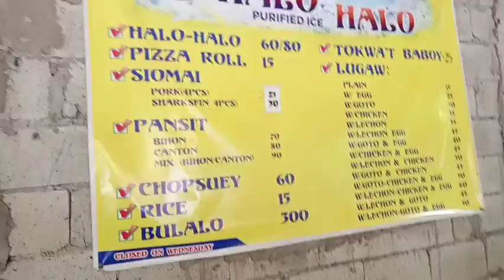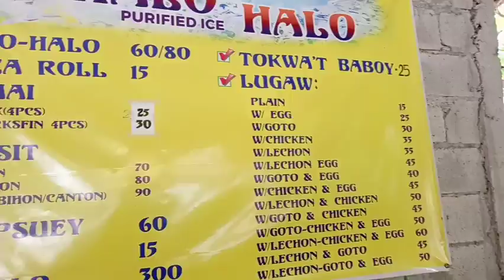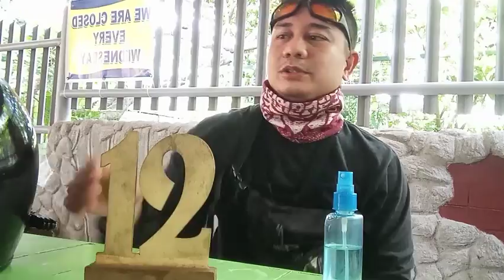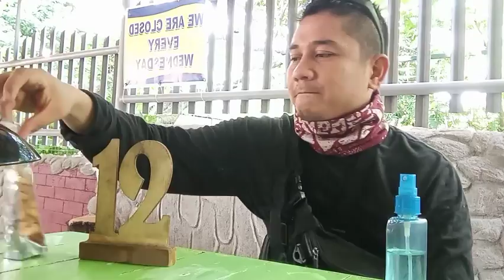rusi rango vlog episode 13 "the mission......."